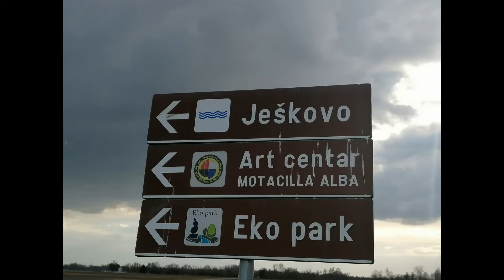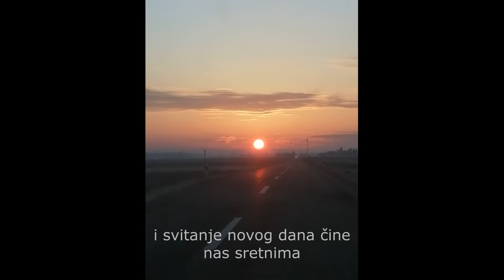"Novi početak u Europi" - rad grupe učenika 6. razreda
Ove godine učenici 6.a razreda OŠ Gola, pod vodstvom razrednice Darije Kivač, sudjelovali su u natječaju "Europa u školi". Prijavili smo se s multimedijskim radom naslova "Novi početak u Europi" i prošli županijsku razinu natjecanja. Kako smo se predstavili možete vidjeti u našem videu.